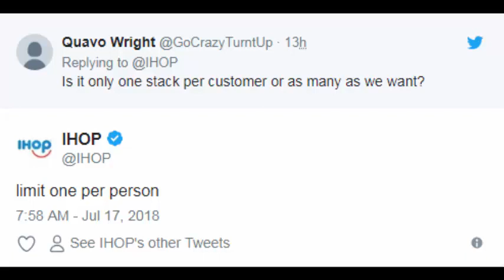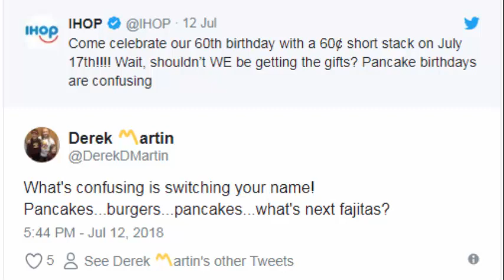Find out about the outcome of the 'IHOB' hamburger debacle